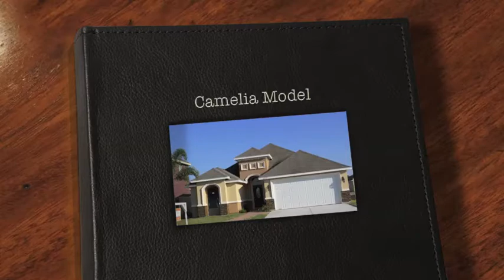Camelia Model Rio Grande Valley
Cindy Alamo
Keller Williams - Agent

More space and amenities at a competitive price come with this beautiful "Camelia" model, 3 bed, 2 baths, and 2 car garage (base model). This model as an open design concept with beautiful details, all tile floor (17 x 17) and laminate in master bedroom, solid wood maple cabinets with granite in kitchen and baths, vaulted ceilings, niches in the master bedroom and foyer, and washer and dryer connections in the garage. The model "C" boosts a washroom and a powder room.  The bathrooms have tile in the shower stalls.  Slate details on kitchen bar and walkway. This model also features beautiful landscaping in the front and stucco and stone on exterior facade. This model also features an alarm system, and much more. We offer a 10 year guaranty. We can build on your lot or on ours.